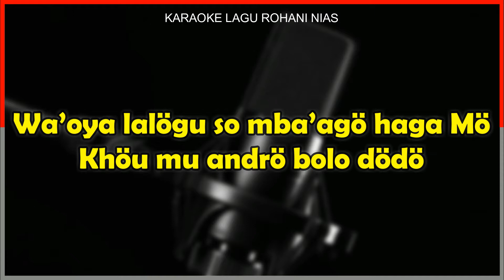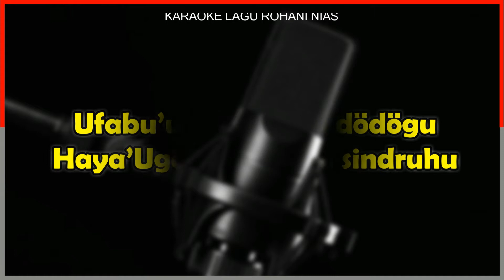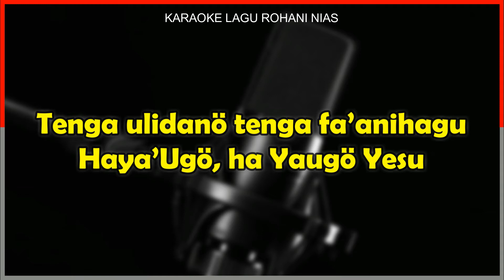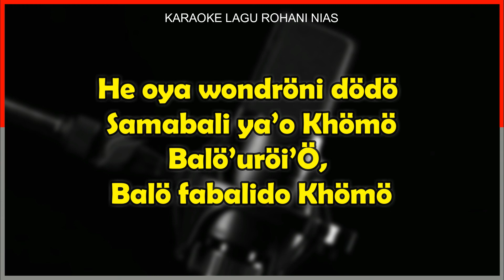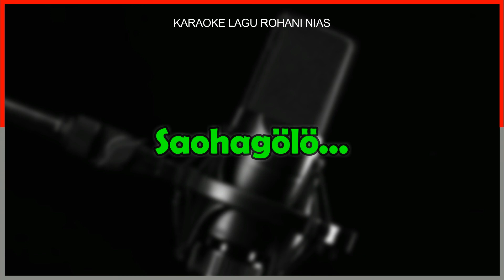LÖ FABALIDO KHÖMÖ || KARAOKE LAGU ROHANI NIAS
LÖ FABALIDO KHÖMÖ

Wa’ara uröi ndra’Ugö
Arörö do ba nösi gulidanö
Wa’oya lalögu so mba’agö haga Mö
Khöu mu andrö bolo dödö…

Nofabu’u soroi dödögu
haya’Ugö za watögu sindruhu
tenga ulidanö tenga fa’anihagu
haya’Ugö, ha Yaugö Yesu…

Hazamefa’ohahau dödö
löbaero wa’omasiMö
haya’Ugö,
wozu dötönafö

Hemoyohodöni dödö
samabali ya’o Khömö
balö’uröi’Ö,
balö fabalido Khömö

karaoke nias
lagu nias
lagu nias terbaru
karaoke lagu nias
dj nias popular
lagu nias populer
karaoke dj nias opodo podo
dj karaoke nias terbaru 2020
dj karaoke nias utema zuramo
karaoke dj nias esolo nai rozi
dj karaoke nias gowirio
karaoke nias lela ilo
karaoke dj nias moyo silo afi
karaoke lo khili khili
karaoke kawa kawa
karaoke dj nias dofi samoi moi
karaoke nias karaoke moteu ina
kece keceu mano
alai dania kece keceu mano
ukete khogu guli
dj nias karaoke
karaoke nias pop
karaoke katawaena
karaoke dofi si 3000
karaoke nias terbaru
lagu nias terbaru
lagu nias
karaoke dj nias esolo nai rozi mbu
karaoke kawa kawa
karaoke nias
karaoke moteu ina
kece keceu mano
ukete khogu guli
dj nias karaoke
karaoke nias pop
karaoke katawaena
karaoke nias terbaru
lagu nias terbaru
lagu nias
dj nias alai dania kece keceu mano
karaoke gaa sakhi raya ba gido
dj kureta satua
lagu nias kureta satua
karaoke nias dangdut
karaoke ama laizu
karaoke nias madala
karaoke nias kawa kawa
karaoke nias oi tola fasita
karaoke nias katawaena
karaoke nias ratosa
karaoke nias awena sibai falukha ita
karaoke nias frans buluaro
karaoke nias rocky
karaoke nias opodo podo
dj karaoke nias moteu ina
karaoke nias kece keceu mano
karaoke nias gowirio
karaoke nias gaa sakhi
dj nias
karaoke nias boi so watahisa
karaoke nias ratosa zagoto
lagu karaoke nias
karaoke nias terbaru
karaoke nias
lagu nias karaoke
boi so watahisa karaoke
boi so watahisa
karaoke nias rocky
karaoke nias moyo silo afi
karaoke nias ono zalawa
karaoke nias huhuo sino aro
karaoke nias ratosa
karaoke nias dangdut
karaoke nias oroido niha dano
dofi samoi moi
karaoke katawaena
katawaena
katawaena karaoke
lagu nias wira ziliwu
wira ziliwu
humombo lo gafi
baloi khou matiri
karaoke nias baloi khou matiri
karaoke sino tehongo
karaoke ulau maiki naitaria uilao
karaoke sikho soyo
lagu nias sikho soyo
sikho soyo
utema zuramo nakhi
karaoke utema zuramo nakhi
karaoke omasido mangowalu
lagu nias omasido mangowalu
karaoke nias oroisa zatuada
karaoke moli-moli zatua